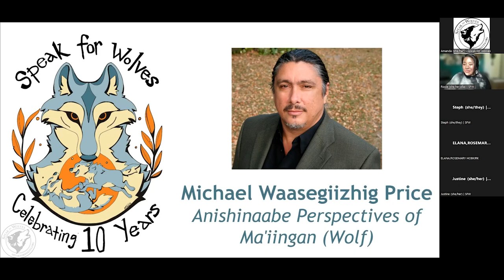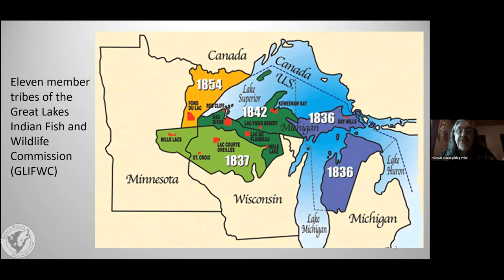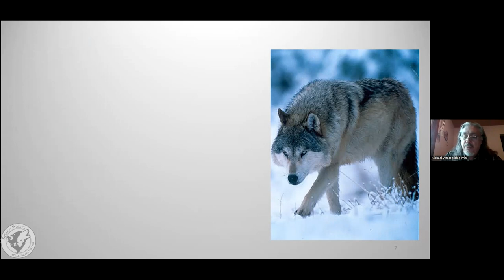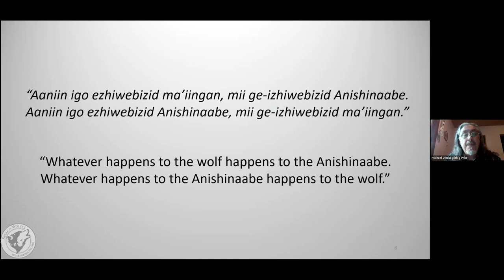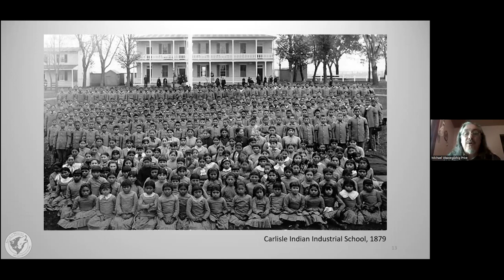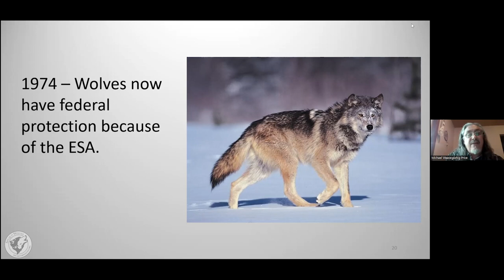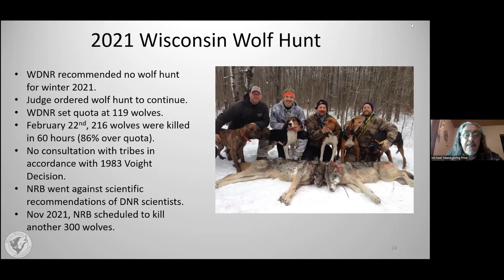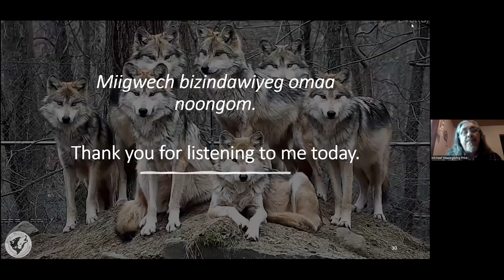Great Lakes Indian Fish and Wildlife Commission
Michael Waasegiizhig Price is the Traditional Ecological Knowledge Specialist at the Great Lakes Indian Fish and Wildlife Commission in Odanah, WI. He is an enrolled member of Wikwemikong First Nations in Canada. His role as TEK Specialist involves integrating Anishinaabe language and cultural perspectives into research methods and resource management to make science more culturally relevant. Michael received his Master of Science in Forestry from the University of Montana and his Certificate of Ojibwe Language Instruction from Bemidji State University.

This presentation will focus on the Anishinaabe perspective of Ma’iingan (wolf) and the cultural and spiritual connections to our closest relative – the Anishinaabe are the Native Americans of the Great Lakes region which include the Ojibwe, Odawa and Potawatomie. We, as Anishinaabe people, consider the wolf a relative, not a resource. This presentation will highlight some of the cultural beliefs and how we, at GLIFWC, integrate the Anishinaabe language and culture into the work of wolf conservation.